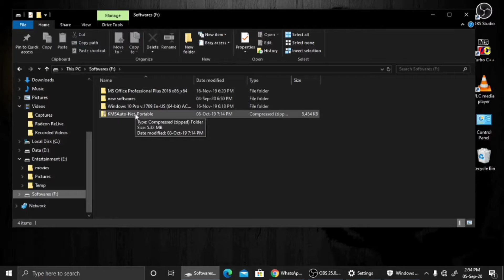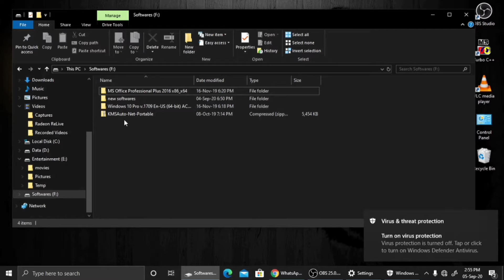Activate Windows 10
To activate Windows 10, you need a digital license or a product key. but what if you don't have these things then my video will definitely help you out with this problem.

Any doubt and queries you can ask freely in comment section.